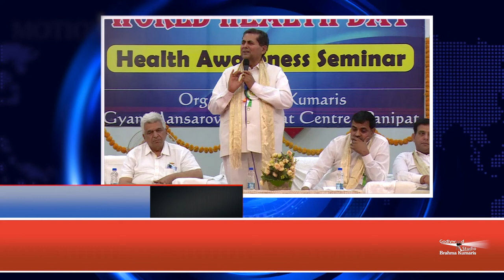बड़े दिन की शुरुआत करें इस सुन्दर तोहफे के साथ - Sabrang Ep. 104 | Morning Show From Peace News